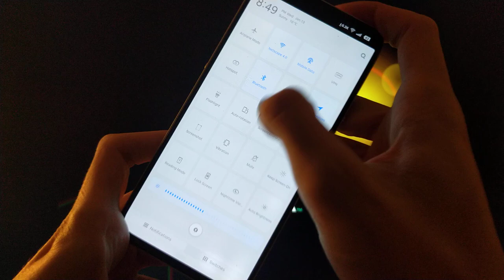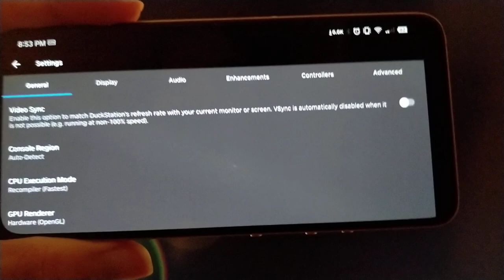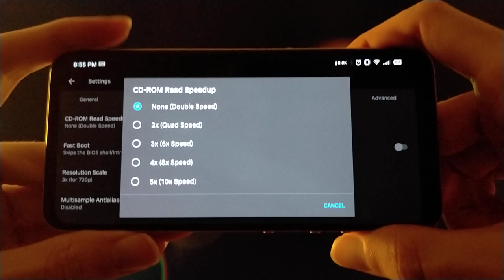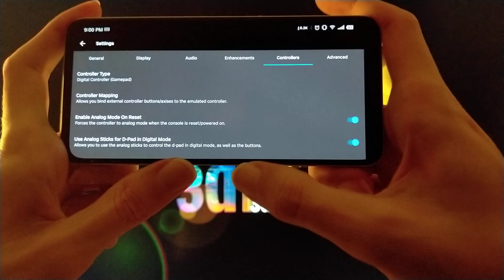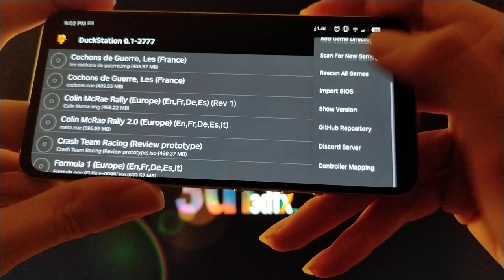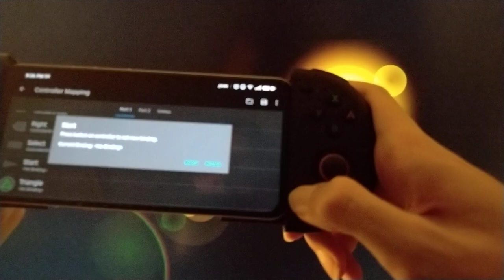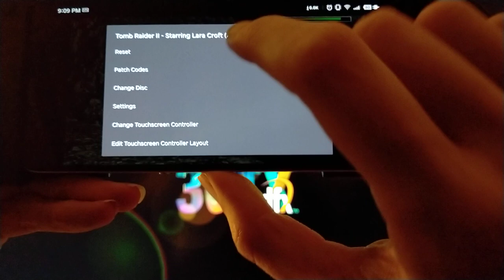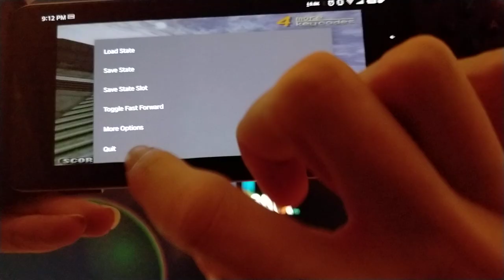Duckstation Android : Emulateur Playstation présentation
La version android de l'émulateur , toujours en alpha de playstation 1.
0:00  Bios et bibliotheque.
2:28 General
4:30 Ecran
5:53 Audio
6:04 Améliorations
10:40 Controles
11:30 Avancé
13:35 En jeu!
16:15 En jeu! Manette externe.